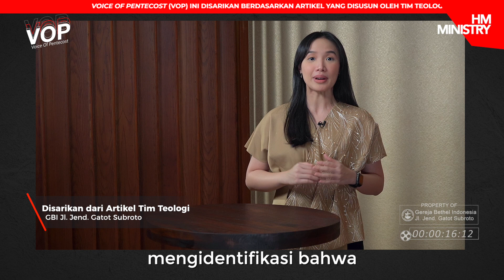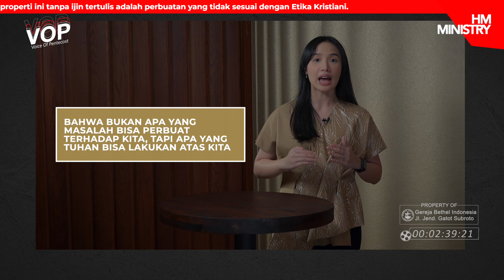VOP - Kekuatan Bukan Ketakutan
Kekuatan Bukan Ketakutan

Guys, ditahun Integritas ini mari kita melibatkan Tuhan di dalam segala aspek kehidupan kita dan jangan mau dikuasai oleh roh ketakuan karena Tuhan akan selalu beserta kita dan Dia mampu menghilangkan segala ketakutan kita.

Amen guys?
Voice Of Pentecost adalah salah satu program @hmministry untuk menjelaskan teori-teori di alkitab melalui pandangan Teologi GBI Jl Jend Gatot Subroto dengan bahasa yang mudah dimengerti.

Untuk mendapatkan penjelasan lebih lengkap mengenai isi artikel ini silahkan download artikel mengenai Kekuatan bukan Ketakutan